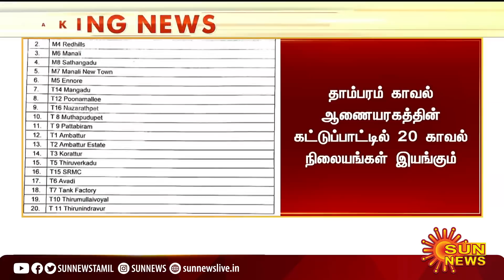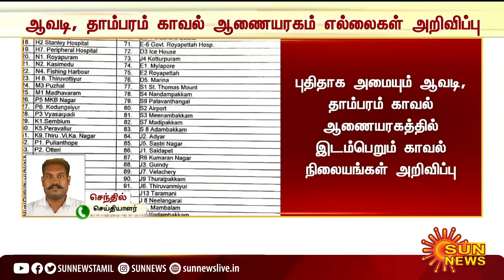ஆவடி, தாம்பரம் காவல் ஆணையரகம் எல்லைகள் அறிவிப்பு | Avadi, Tambaram Police Commission Boundaries